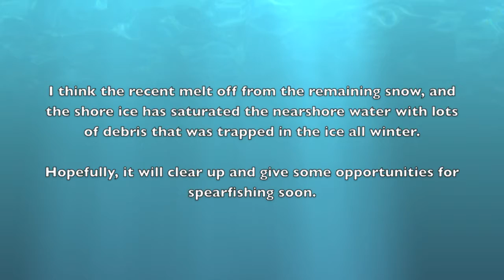Checking the visibility with the Gopro in Grand Haven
Video taken MAR 17, 2013, just after ice out.

Took the Kayak out of Grand Haven, and dropped the go pro (Hero2) down to see what the bottom visibility was looking like, in preparation for some spring spearfishing.
No good.  tons of stuff suspended in the water from the melt off.